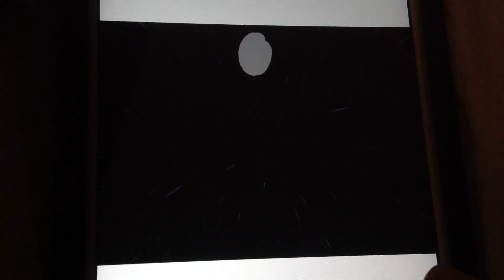January 15, 2017